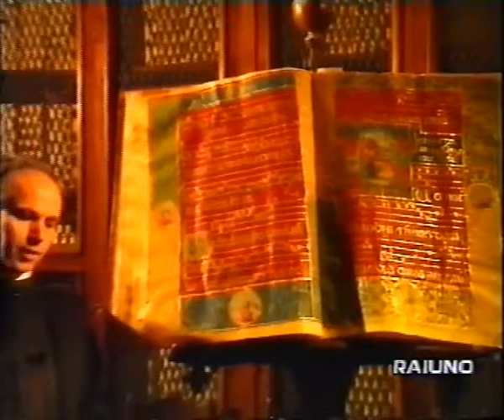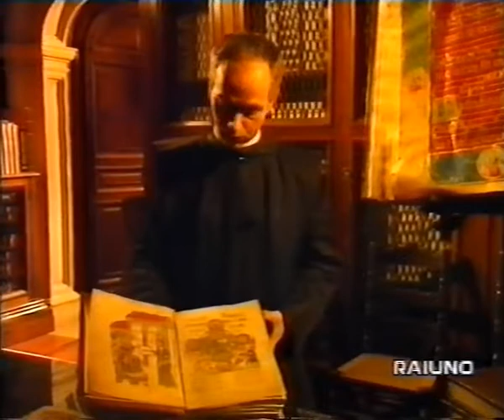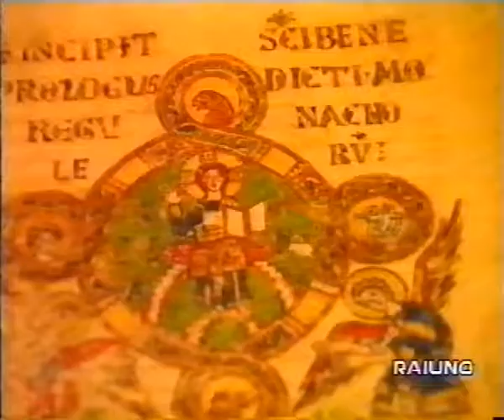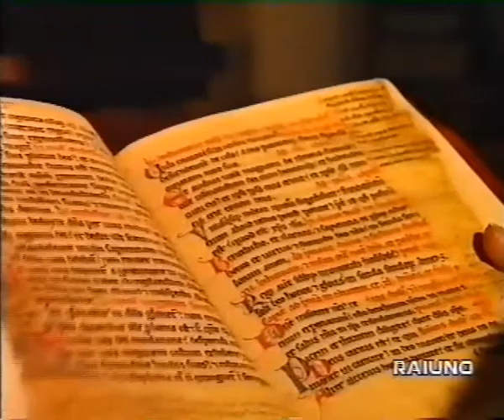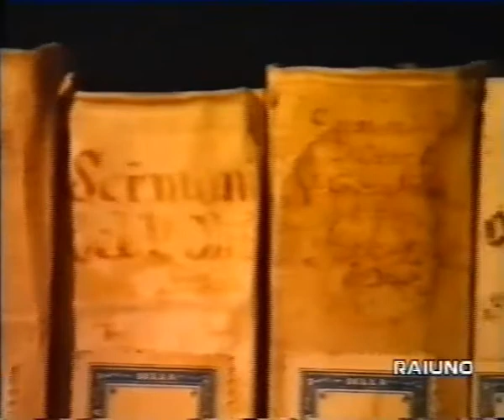Cent'erbe e cento fogli, nelle abbazie di Ciociaria "Lazio (FR)" (DSE)